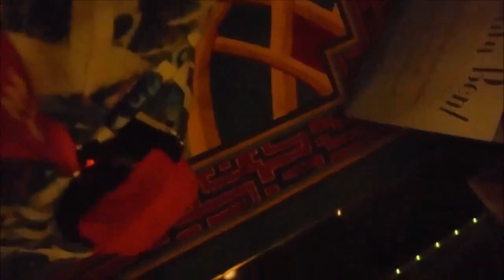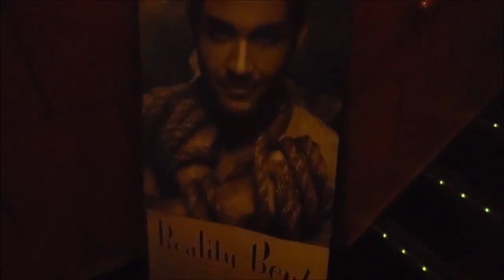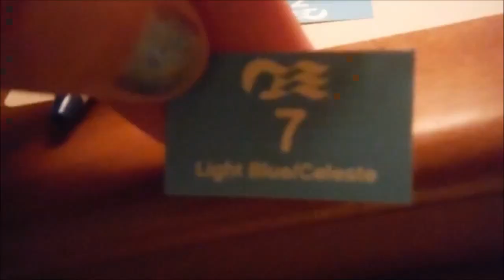Caribbean Princess - Day 7 - Sea Day - Eastern Caribbean Cruise 2014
In this video from 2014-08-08, I take you along with me on a rainy sea day spent in the Sanctuary! While most people might think that a rainy day on a cruise is a bummer, I'll be showing you how to still have a great time on board.

In this video, we'll be exploring the adult-only area of the ship, the Sanctuary. We'll be starting the day with some delicious breakfast in the serene environment of the Sanctuary and then settling into one of the comfortable lounge chairs to enjoy the rain and the stunning ocean views.

We'll also be taking advantage of some of the Sanctuary's amenities, like the pool and the hot tub, and treating ourselves to some relaxation. We'll show you the beautiful interior design of the Sanctuary and share some of our favorite relaxation techniques.

And of course, we'll be documenting the rainy weather outside, showing you how the Sanctuary copes with the rain and sharing some of our favorite views from the deck.

Join me on this adventure and let's make the most out of this rainy sea day together!

I'm a Go Travel Independent Travel Agent who is a Princess Cruises Certified Expert. Although Princess is obviously my preferred cruise line I also book cruises with Royal Caribbean, Holland America, Celebrity, Cunard, and more!
Welcome to Traveling Beyond Boundaries, your trusted source for all things cruising and setting sail on your maiden voyage. I'm Michele, a travel agent and a Princess Cruise Certified Expert, with the inside scoop on the cruise industry. Whether you're a rookie or a seasoned cruiser, I've got expert advice, practical tips, and in-depth insights to ensure your cruise adventure is nothing short of incredible.
Please note: Rude and mean comments will be deleted and you will be blocked. I need people here to support us, not people with nothing better to do than spread hate. Thanks :)